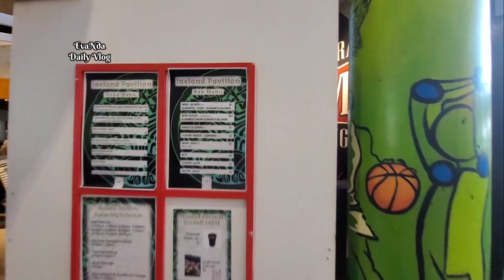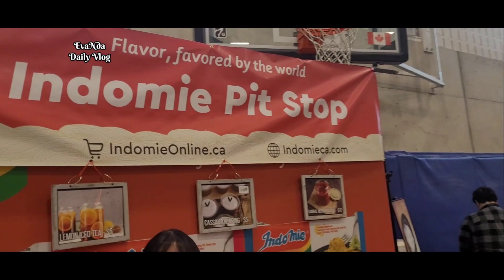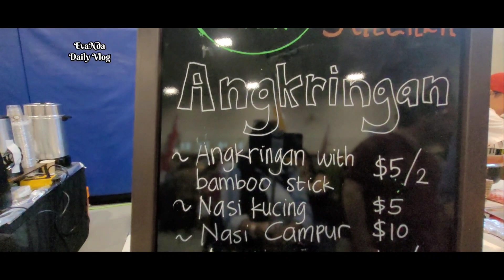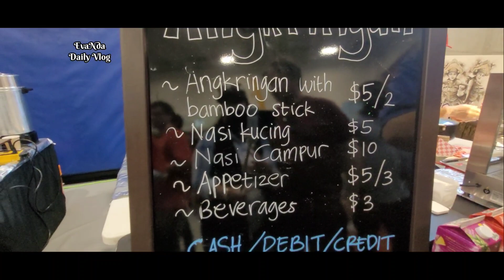STAND INDONESIAN DI CARASSAUGA FESTIVAL OF CULTURES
Ini adalah acara tahunan yang di adakan di Mississauga Ontario Canada.
Acara ini menyajikan berbagai kebudayaan dan culture dari beberapa negara yang berada di Canada, termasuk Indonesia.